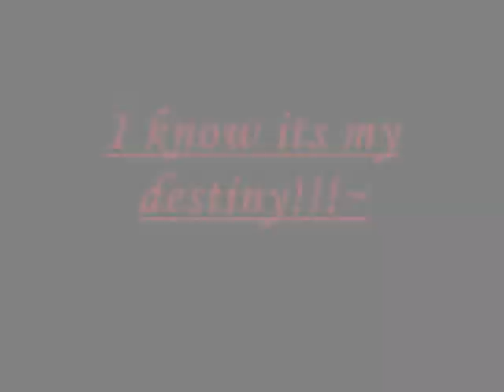Pokemon Video Megaten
Youtube keeps removing this, STOP.